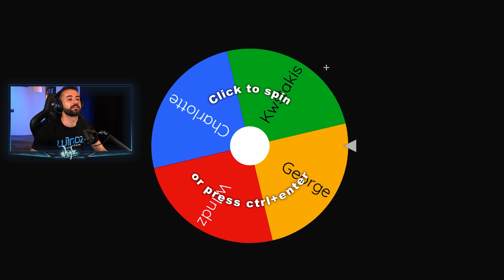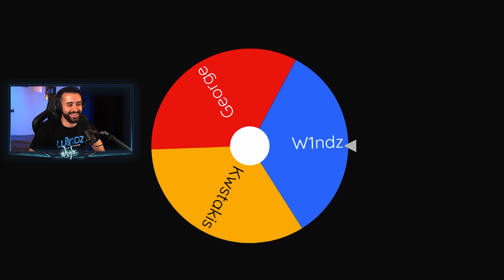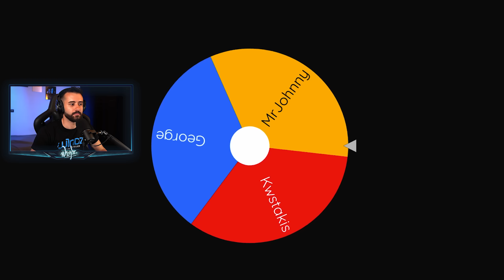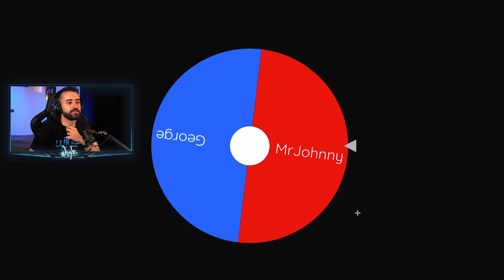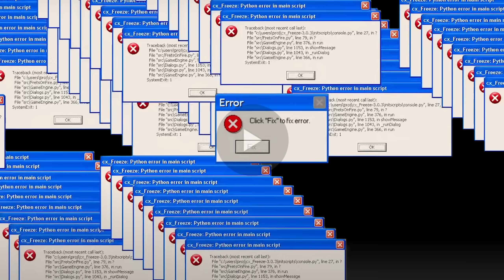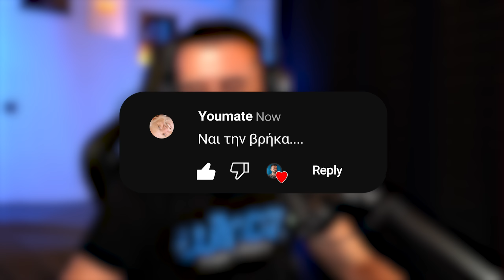Μάντεψε Την ΤΑΙΝΙΑ Από Τα Συμπτώματα!